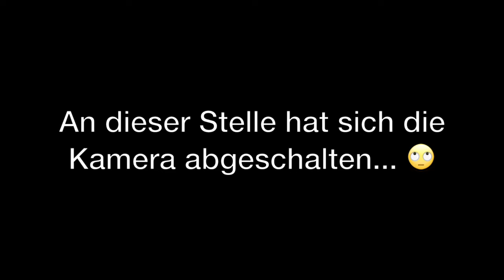Vlog #2: CHRISTL MET: "Ich habe JOY DENALANE getroffen!"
Der zweite Vlog und quasi schon eine Special Edition. Ich habe nämlich Joy Denalane, einer meiner Ikonen gesprochen. Mit ihr über Gott und die Welt geplaudert, ihr etwas vorgelesen, über Bilderbuch geschwärmt und ihr ein Krönchen aufgesetzt.

Intro: Jessica Williams
Schnitt: Christl Clear